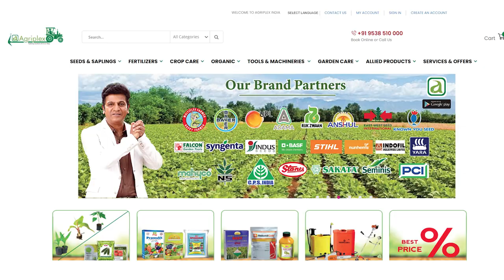இளஞ்சிவப்பு காய்ப்புழு கட்டுப்பாடு | Pink Bollworm control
தமிழ்நாட்டில் முக்கியமான பயிர்களில் ஒன்று பருத்தி. இளஞ்சிவப்பு காய்ப்புழு பருத்தி விவசாயிகளுக்கு அதிக மகசூல் இழப்பை ஏற்படுத்துகிறது. இந்த வீடியோ இளஞ்சிவப்பு காய்ப்புழு கட்டுப்பாடு பற்றிய விரிவான தகவல்களை வழங்குகிறது.

Timeline
00:00 Start
00:31 Background
00:46 Pink bollworm Larve and Adult
01:05 Pink Bollworm Damage
01:20 Visible Damage symptoms
01:46 Organic Management of cotton Pink bollworm
02:08 Insecticides for Cotton Pink bollworm
03:21 Buy at agriplex india